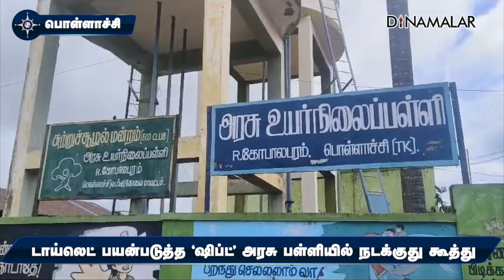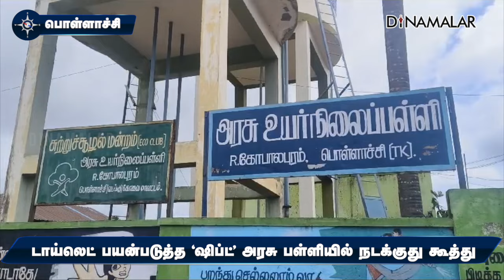தார் பாய் தொங்க விட்டு வகுப்பறை அமைப்பு|Shift to use the toilet |Govt school | Pollachi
பொள்ளாச்சி அருகே ஆர். கோபாலபரம் ஊராட்சி ஒன்றிய நடுநிலைப்பள்ளி கடந்த 2021ம் ஆண்டு உயர்நிலைப் பள்ளியாக தரம் உயர்த்தப்பட்டது.

இப்பள்ளியின் மொத்த பரப்பளவு 25 சென்ட். இரண்டு கட்டிடங்களில் 5 வகுப்பறைகள் உள்ளன. அதில் 20 குழந்தைகளுடன் கூடிய அங்கன் வாடி மையம். 119 பேர் படிக்கும் தொடக்கப்பள்ளி செயல்படுகிறது.

இரண்டு வகுப்பறைகளில் உயர் நிலைப்பள்ளி செயல்படுகிறது. இங்கு 175 மாணவர்கள் படிக்கின்றனர். இதிலேயே 8, 9 மற்றும் 10 ம் வகுப்பு ஆசிரியர்கள் மற்றும்  தலைமை ஆசிரியர்களுக்கான இட வசதி செய்யப்பட்டுள்ளது.

கட்டிடத்தின் வராண்டாவில் ஆறு மற்றும் ஏழாம் வகுப்புகள் செயல்படுகின்றன. மழைக்காலங்களில் வகுப்பறை முன் உள்ள வராண்டாவில் தார்பாயை கட்டி மழையில் நனையாமல் வகுப்புகள் நடத்தப்படுகிறது.

மேலும் ஆண்கள், பெண்களுக்கென என நான்கு டாய்லெட்கள் உள்ளன. இட நெருக்கடியுடன் கட்டப்பட்டுள்ள டாய்டெட்டை பயன்படுத்த முடியாத சூழல் ஏற்பட்டுள்ளது.